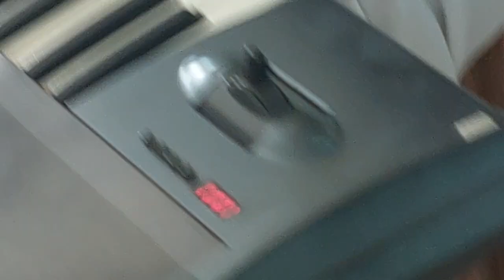AKHANDAM Sri Sivanandan Nooranad & Sri. Raveendran Pillai Thazhava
AKHANDAM Sri Sivanandan Nooranad & Sri. Raveendran Pillai Thazhava Cheruvallil Bhagavathy Kshetram Pallikkal Naduvelimuri
Kanjira -  Sri. Divakaran Thazhava
Keyboard  - Sri. Pramod